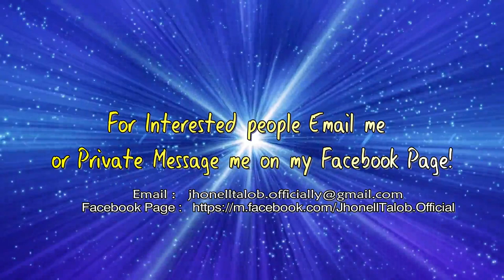Sale Amplifier Booster